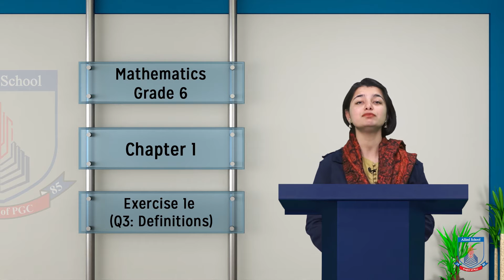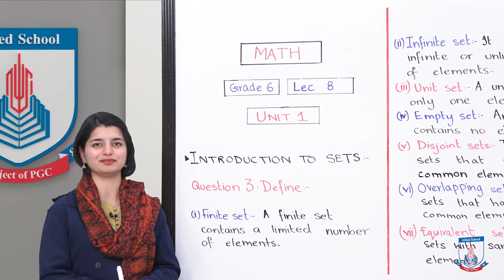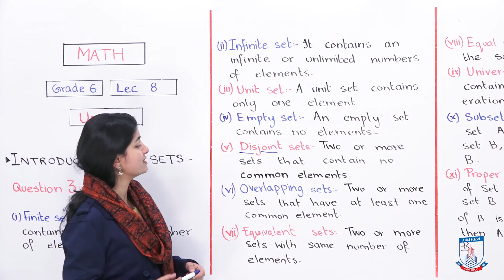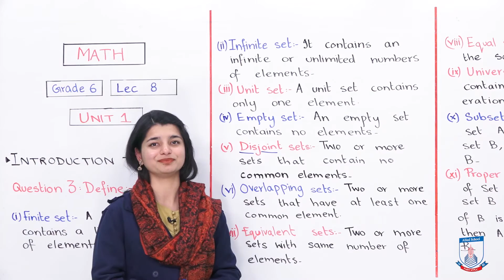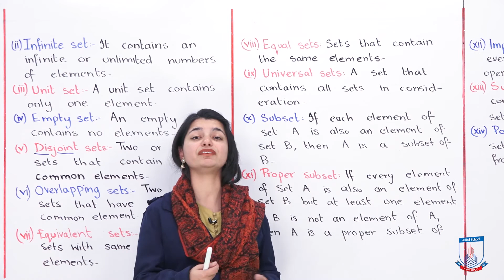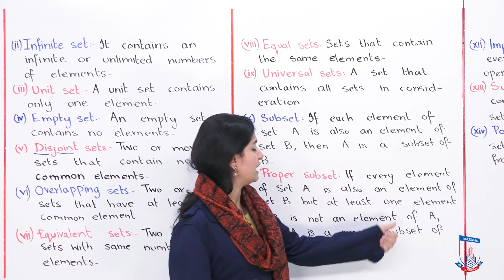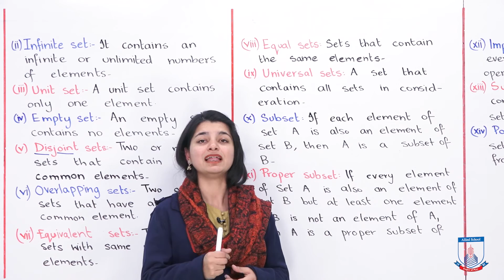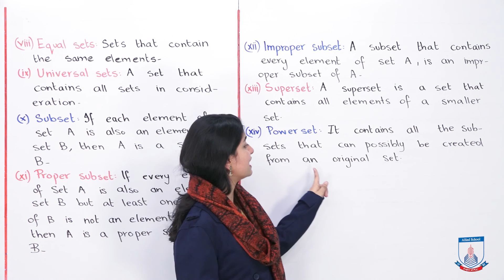Class 6 - Mathematics - Chapter 1 - Lecture 8 Introduction to sets - Allied Schools